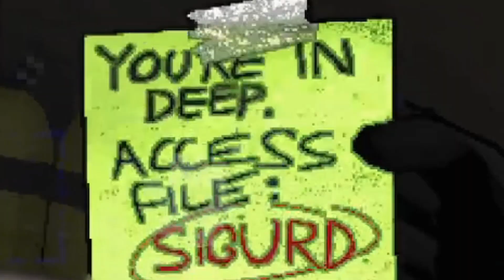EVERTHING'S BAD!!!!! | Lethal Company #1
Let me know if there's a game you'd like me to play!
Any and all feedback is appreciated.

I'm just here to have fun